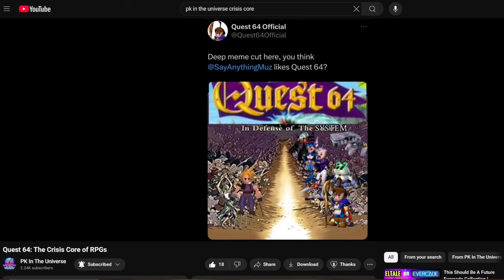CHANNEL UPDATE and Q&A | Humble Lounge # 6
I've been wanting to do a channel update video, and now just felt right. This unscripted video goes over my process, new things I want to do on this channel, some things I want to bring back on this channel, and what to expect from me in 2025. I also answered all of the questions posed in my recent Q&A!

Games Shown, In Order of Appearance:
Sand Land
Kirby and the Forgotten Land
Demon Turf: Queen's Edition
Motorstorm
Sonic Adventure (Dreamcast)
Titanfall 2
Additionally used a clip from @PKInTheUniverse.

FREE 1 - Shenmue
Welcome to Siero's - Granblue Fantasy Relink
The Holy Land of Lythos - Fire Emblem Engage
Welcome to CrossWorlds - CrossCode
Snowman - EarthBound
Passing Breeze - Outrun 2006 Coast 2 Coast
Bridge on the River Ty - Ty the Tasmanian Tiger
Sailor Town - Skies of Arcadia
Mother Earth of Dishonesty (Pt. 1) - Phantasy Star Online
I Think My Dad Shops Here - OMORI
Good for Health, Bad for Imagination - OMORI
Museum Theme - Namco Museum Vol. 1
Vale - Golden Sun
Zelda's Theme - The Legend of Zelda: Ocarina of Time
Dondoran - Quest 64
Dark Hollow - Spyro The Dragon

0:00 Thank You
2:47 Question 1&2
4:14 Question 3
6:50 Question 4
8:20 Question 5
10:23 Question 6
11:49 Question 7
13:41 Question 8
15:48 Question 9
17:50 Question 10
19:05 Question 11
24:24 My Process
31:18 What's Next?
33:30 Humble Lounge Redo
36:54 Helpful Notes
39:05 Lets Plays/Livestreams?
39:54 Why Humblemud?
41:28 Bringing Back a Series
43:10 Patreon?
44:34 More Videos More Often
47:02 Insight for New Channels
48:49 Thank You Again & Closing